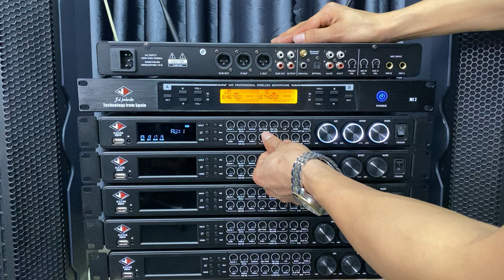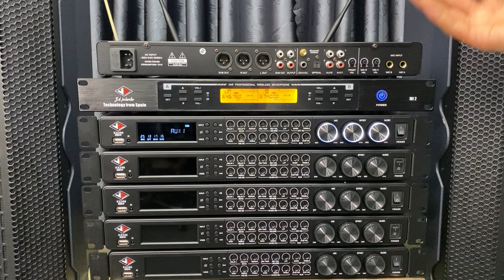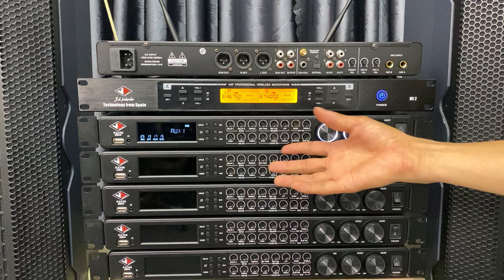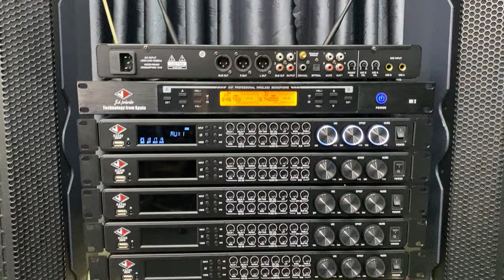Vang chính hãng JD Polardio KX350 Hàng Chính hãng Giá Chỉ Hơn 1tr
________Audio_Huyền __________
- Cung cấp và lắp đặt thiết bị âm thanh chuyên nghiệp:
Thương  Hiệu Huyền Audio – Là thương hiệu hàng đầu tại Việt Nam trong lĩnh vực cung cấp hệ thống bán lẻ thiết bị âm thanh chính hãng liên quan đến karaoke, phòng hát và Gia Đình,... với giá ưu đãi tốt nhất trên thị trường. Và tư vấn, thiết kế, thi công lắp đặt hệ thống âm thanh chuyên nghiệp. Mong muốn mang đến cho khách hàng sự trải nghiệm tuyệt vời, với sự hài lòng và chất lượng cao nhất, trên từng sản phẩm, đặc biệt chế độ bảo hành tốt nhất – Chỉ có tại  Huyền Audio